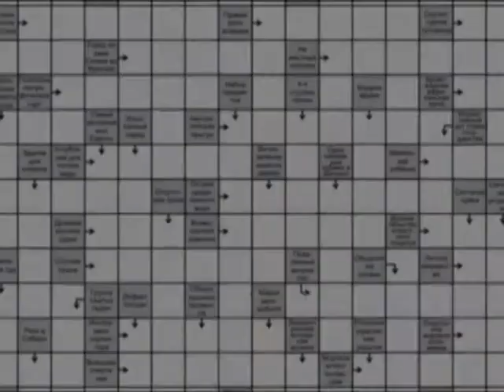«На волне удачи», ТРк «Волна-плюс», г. Печора 02 11 2021